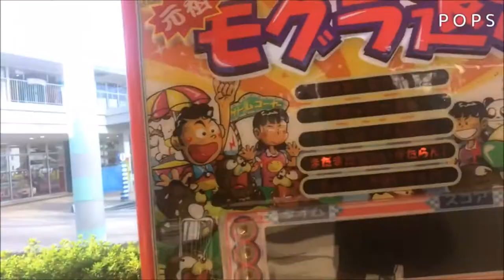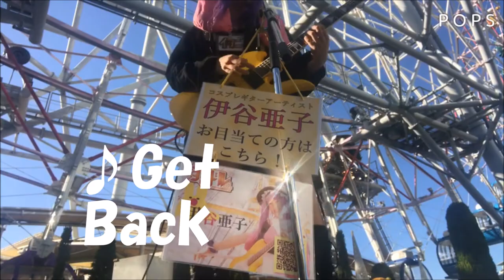【彼女と観覧車にのってるなう、に使っていいよ？な動画。ライブの合間に全力で観覧車&モグラ叩き⁉︎大阪アイドルイベントの様子を1日密着】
コスプレギターアーティスト伊谷亜子の大阪イベントの様子を密着

観覧車乗ったよ！モグラたたいたよ！

2017年12/2(土)
D’×AnimalBeast presents
集え！Animal Park!!